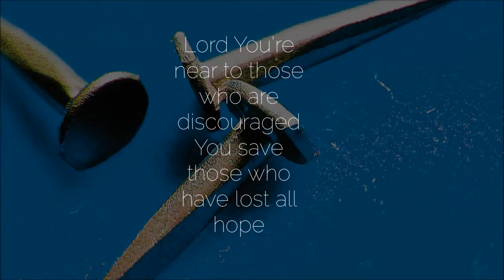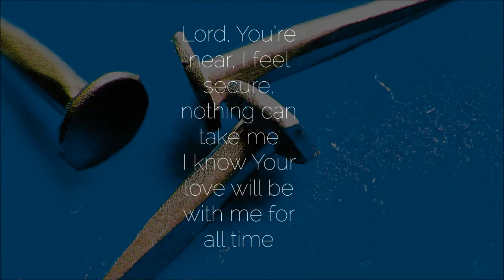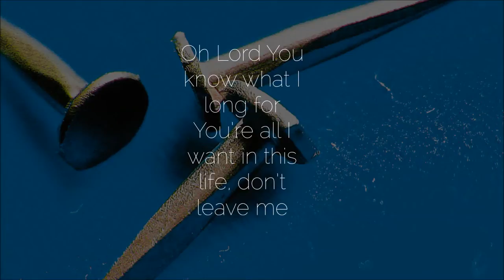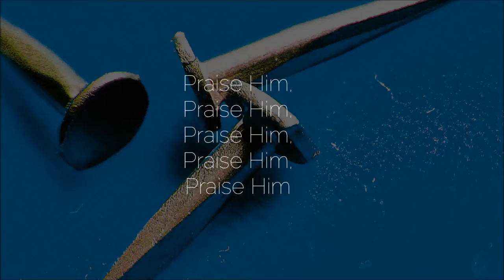Lord You're Near - The Burn Band (Vineyard Worship taken from 'Beautiful') Official Lyric Video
Lord You're near to those who are discouraged
You save those who have lost all hope
You've taken my sorrow and surrounded me with joy
You're here with me, Your touch gives me life

To You, oh Lord,
Must the glory be given [repeat 4x]

Lord, You're near, I feel secure, nothing can take me
I know Your love will be with me for all time
Oh Lord You know what I long for
You're all I want in this life, don't leave me

Praise Him, praise Him, praise Him,

SAMUEL LANE
CCLI#3672750
Admin. by Mercy/Vineyard Publishing (ASCAP) in North America.